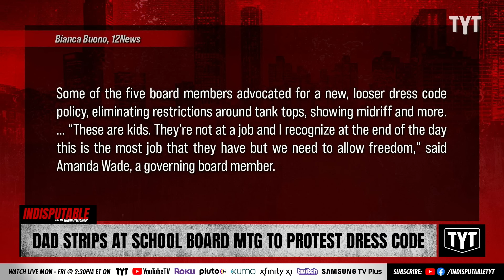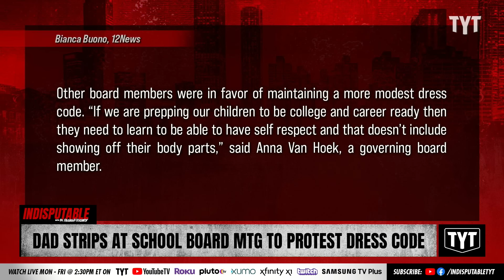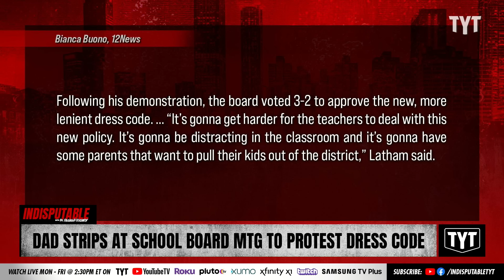Dad STRIPS At School Board Meeting In Attempt To Protest Dress Code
Ira Latham took off his clothes in an attempt to prove a point about dress codes during a school board meeting in Arizona. Dr. Rashad Richey and Yasmin Aliya Khan discuss on Indisputable.

"GILBERT, Ariz. — Ira Latham never expected to be wearing a crop top and short shorts while addressing his children's school board. But during a September meeting, that's exactly what happened.

“Under the proposed policy this would be appropriate in a classroom,” Latham said, as he took off his shirt and pants to reveal a small crop top and short shorts underneath.

In May, the school governing board of the Higley Unified School District in Gilbert began discussions about updating its student dress code policy. The policy had not been changed since 2001."

231012__ID02Dad